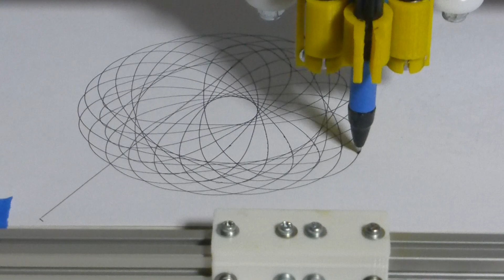Cheap corexy pen plotter which cost reduced by using aluminum extrusion for linear rail(6)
TOK made resin bearings were used for the rollers.